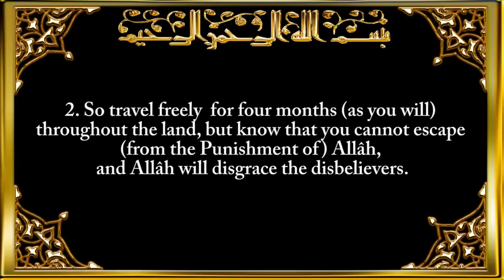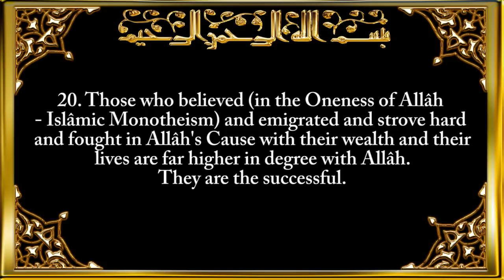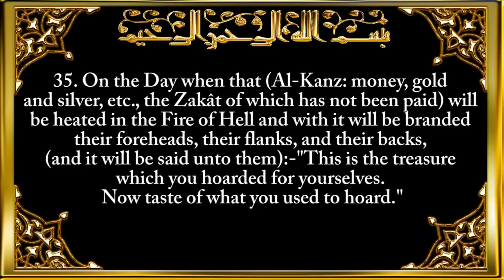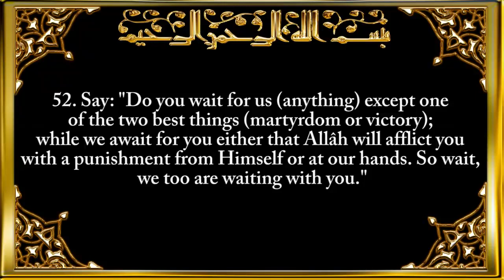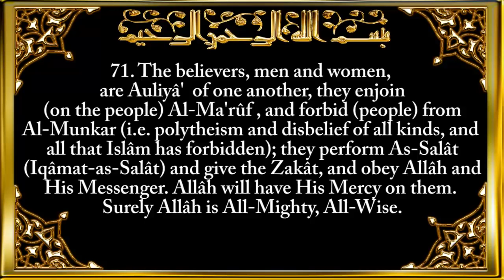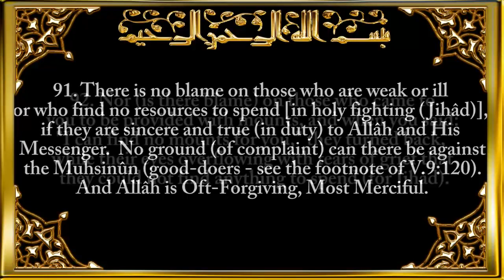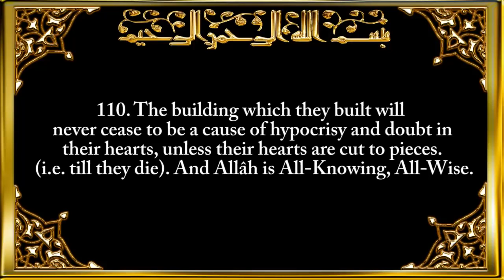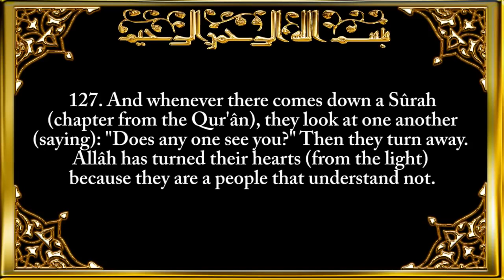9 Surat At Tawbah The Repentance سورة التوبة zjbUwEUQ5lY